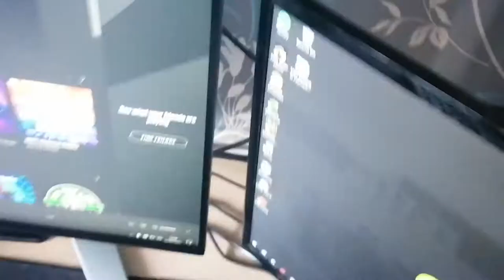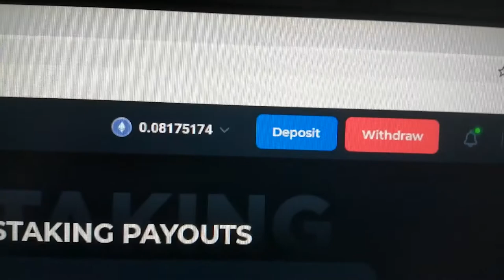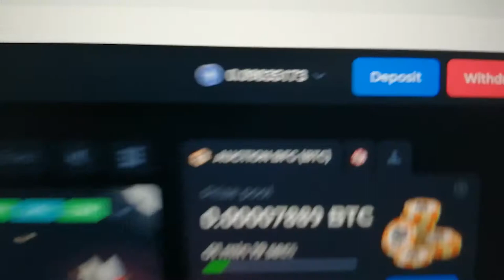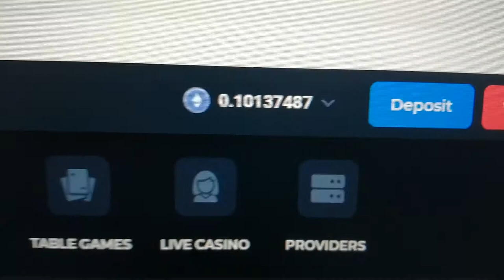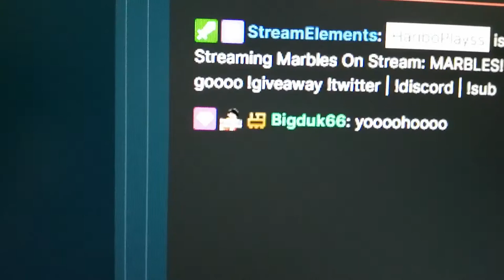MEET FILMA! (The Hamster) Vlog 4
Let me introduce myself, I'm Andrew AKA Haribo, I'm a Twitch streamer and i run 2 other YouTube channel but i wanted to start a vlogging channel so you get to see the real me and the behind the scenes.